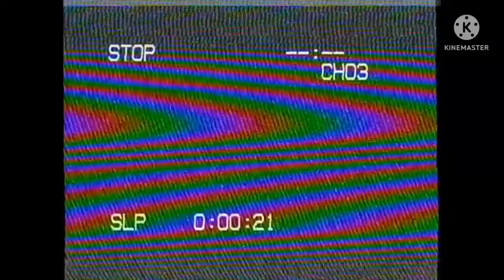Playkids Band (Japan)(VHS)